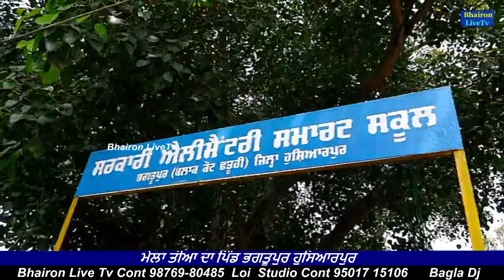🔴ਮੇਲਾ ਤੀਆ ਦਾ II ਪਿੰਡ ਭਗਤੁਪੁਰ II Date 13-08-2023 II Bhairon Live Tv (M) 98769-80485